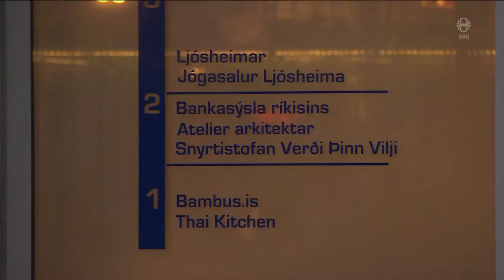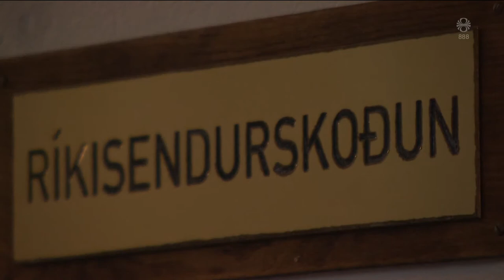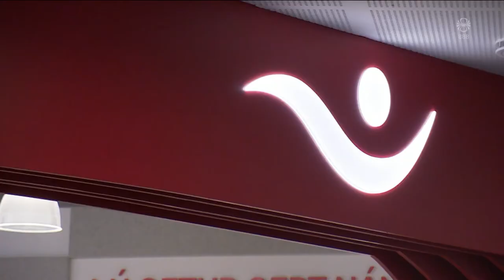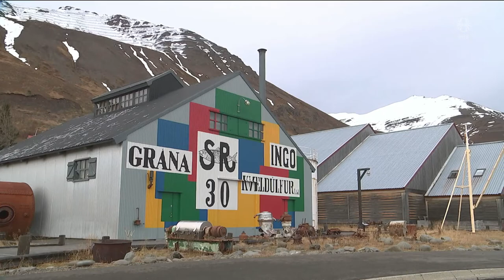Fréttir - 14. nóv 2022